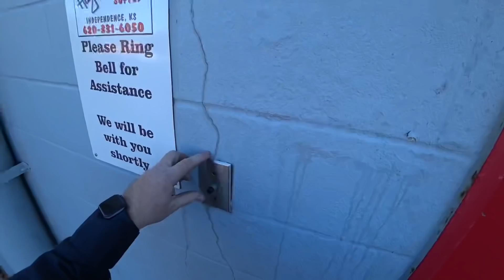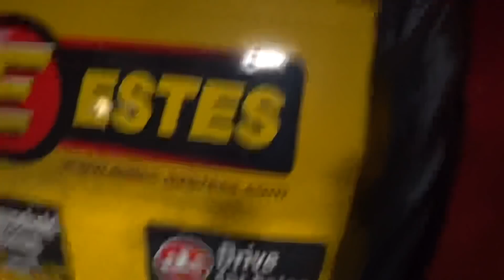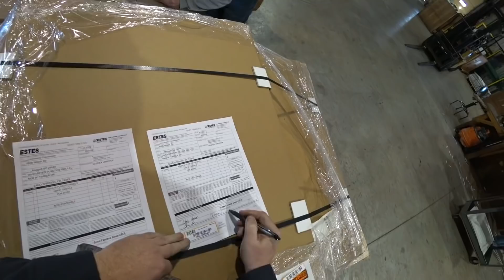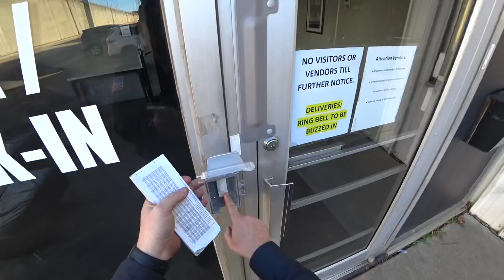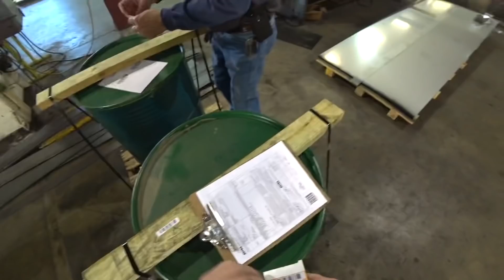Leaving Estes Express P&D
If you have questions about LTL, Estes or would like to share a picture of your truck

(Send me your First and Last Name, Phone Number, and the e-mail address you use on your application and I will turn in a referral to help get you an interview with a recruiter.)

Want to Know More about LTL Line Haul?

My outro Song — Can’t Wait by Jim Yosef

Main Vlog Camera
Main Vlog Lense
Main Vlog mic
Go Pro Hero 7 Black
Go Pro Hero 7 Black Batteries
Dead Cat for Hero 7/Sony AS300.
Hat Cam Sony AS300
Hat Cam Mounting Bolt
Sony AS300 Batteries
Lapel Mic for Sony AS300
64G Micro USB
Camera Gear Organizer
Beats Head Phones
LED Lighting
LED Lighting Stand/GoPro Stick

My Computer and Editing Tools
My Computer.
My Computer case
My Editing Software
External SSD Hard Drive
MacBook Dongle
MacBook on the Go Car Charger

In the Truck Stuff

My Phone Mount set up
if you want to just put on window

Truck GPS
Driving Head Set.
Driving Sleeves
Driving Gloves
Steering Wheel Desk.
Shower Bag
Cigarette Charging Splitter
Dash Mount Pads.
Air Freshener Bags
Perfect 5Gal Trash Bags
Tire PSI Gage up to 150 PSI